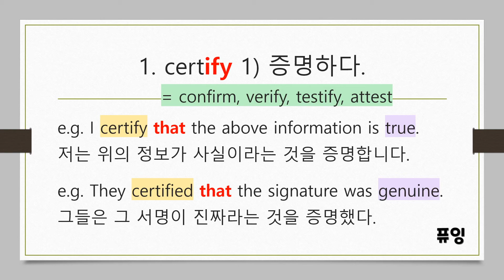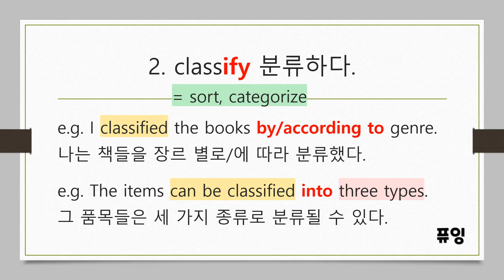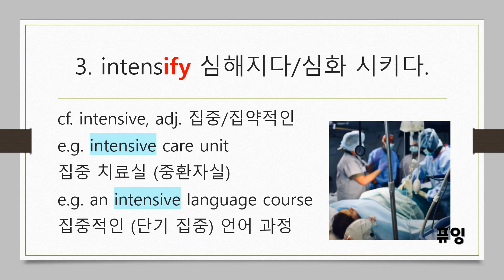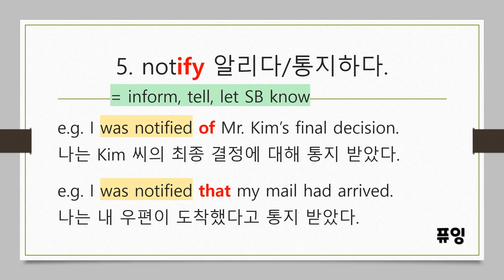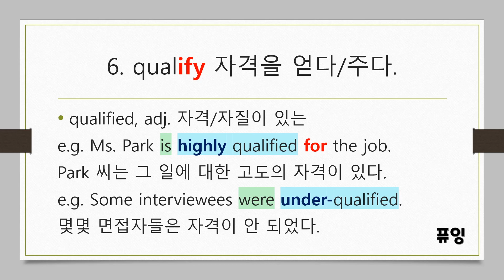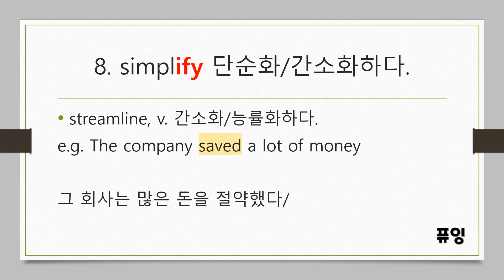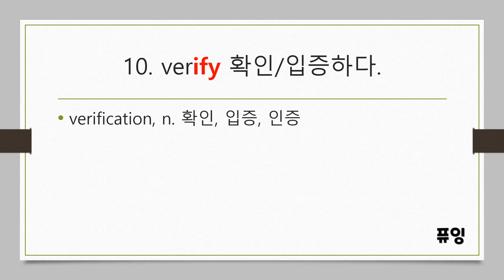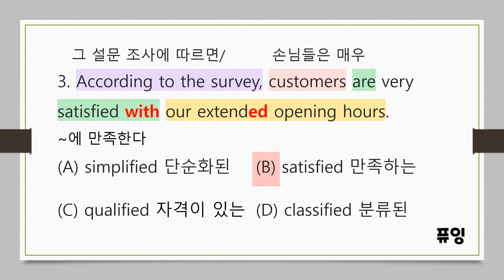[동사 어미 TOP 5] 4편 -ify 동사 10 + 암기 포인트 + 토익 적중 예상 문제 + 친절 해설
안녕하세요~ 이번 강의는 토익 기초 문법 문제를 많이 틀리거나
문제 풀이나 독해 속도가 느리신 분들 모두를 위해 단어를 문제에
적용하는 문제 응용 능력을 근본적으로 키울 수 있도록, 그래서
점수 향상에 큰 도움이 될 수 있도록 기획해봤어요~!

4편에서는  '-(i)fy'으로 끝나는 토익 빈출 동사 10가지를
다음 순서로 살펴 보겠습니다:
1) 동사의 의미
2) 동의어
3) 예문/문장 구조 설명
4) 암기 포인트
5) 적중 예상 문제
6) 친절 해설